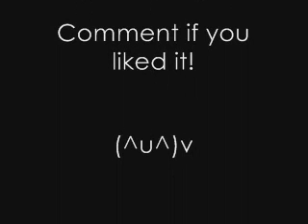Fight Scene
Just a random animation I made, but this time they are moving like real humans! They even have feet. Took forever to make, song is in the end credits :)